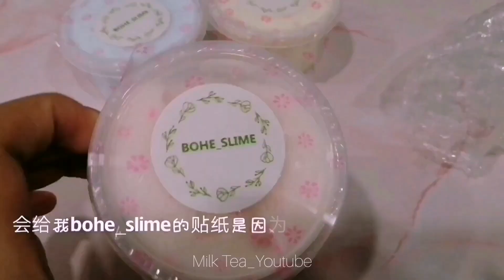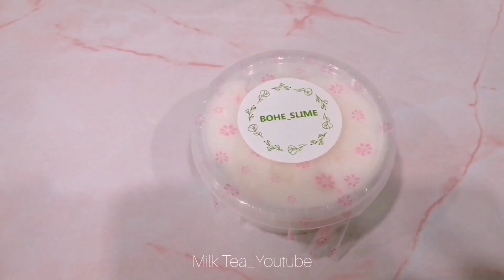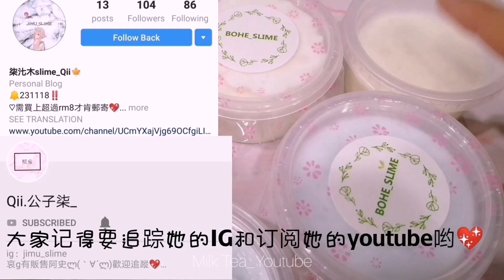业配jimu_slime质感姆姆✨CHERRIES BLUE💙蓝樱桃🍒｜🍌BANANA PUFF CREAM🍌起泡胶🍼｜MOUSSE CANDY🍨慕斯软糖🍬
［奶茶Milk Tea］《业配》史莱姆
❤️卖家IG：
jimu_slime
🌈找我业配？
～IG私讯

🌈找我合作？
～看对象
（你先IG私我们一个hi和告诉我们你住哪里 如果我们有回复你就代表我们接受和你合作。）

🌈可以互订？
～不行。

🌈会贩售史莱姆吗？
～会，只不过不是现在
我的拍摄用具：
手机
支架（自己发明的😂）

我的剪片方法：
InShot
不公开（其余的apps😂）

我的缩图制作：
黄油相机
我在资讯箱写过的东西 如果有人在留言箱问的话我是不会回复的噢❣️

😘追踪我们的😘
TikTok(ID) ：smt2019